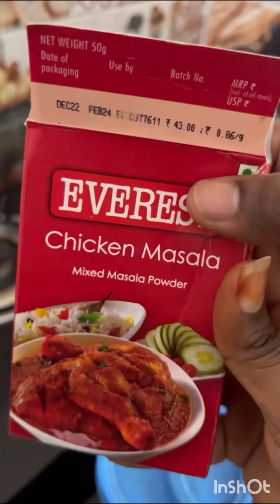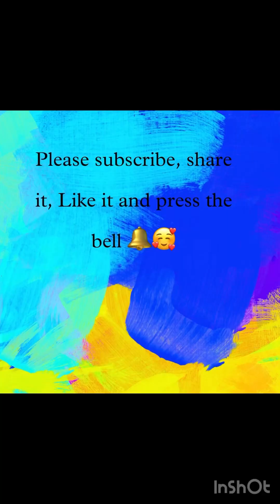నా style లొ EGG RICE | simple recipe | All time favourite recipe|okasari try cheyandi 😋.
Ingredients
Onion - 1
Mirchi - 3
Curry leaves
Coriander
Soya sauce
Vinegar
Ginger garlic paste - 1tsp
Oil - 4tsp
Turmeric - 1tsp
Eggs - 4
Chilli powder - 2tsp
Salt - 1tsp
Rice - 2glasses